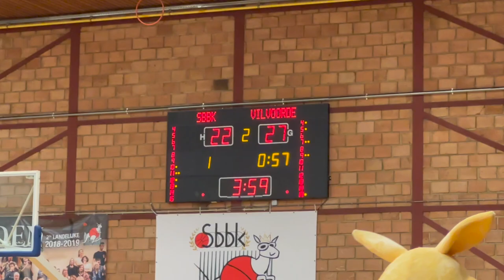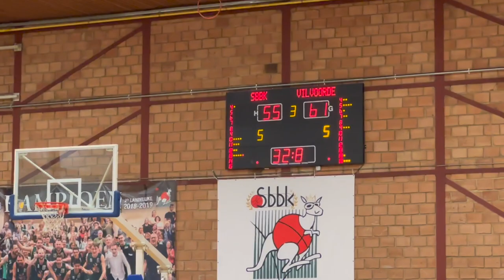TDM2: Stevoort BBC vs Bavi Vilvoorde: 81-86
Q1: 17-20
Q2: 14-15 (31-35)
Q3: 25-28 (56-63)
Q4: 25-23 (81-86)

Puntenverdeling Stevoort:
#4 Yousef Ben Ayad: 3
#5 Bart Maesen: 18
#6 Roel Bangels: 0
#7 Martijn Hendrix: 17
#8 Jules Schepers: 0
#9 Michiel Froyen: 0
#10 Daan Bortels: 13
#11 Piet Gruyters: 3
#12 Mathijs Wirix: 18
#13 Marten Ceyssens: 9
#14 Lenn Leenen: 0

Puntenverdeling Bavi:
#4 Evert Van Eyck: 4
#5 Jérémy Delobbe: 2
#6 Andrej Cuyvers: 21
#7 Vince Lammens: 8
#8 Lars Van Den Broeck: 0
#9 Ivan Perez: 22
#11 Thomas Creppy: 6
#12 Victor Ofili: 7
#14 Seppe Vangindertael: 10
#15 Thibaut Thsienda-Baloji: 6